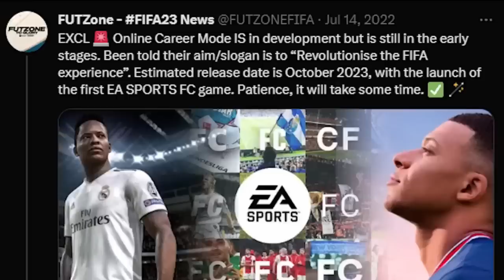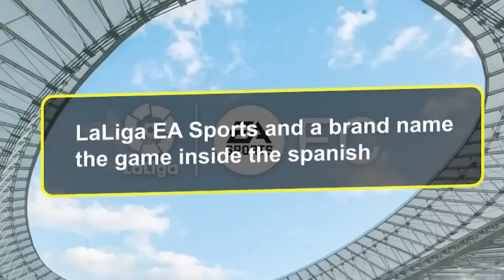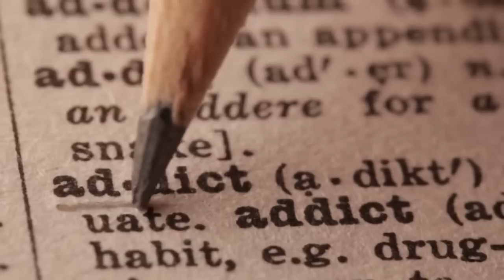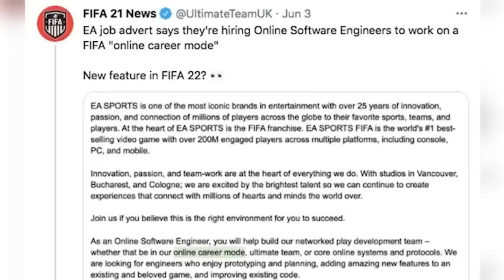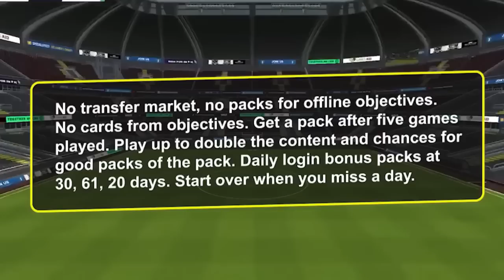FIFA SERİSİ RESMEN BİTTİ! - İŞTE TARİHİ İMZA ve SIZAN YENİLİKLER!😳😳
FIFA SERİSİ ARTIK BİTTİ! - İŞTE TARİHİ İMZA ve YENİLİKLER!

EA Sports ve FIFA artık anlaşmalarını bitirdiler. Peki iki tarafın planladığı şey ne? Yenilikler neler? Bu videoda bunları konuştuk.

ETİKERLER:
FIFA 24 ÇIKACAK MI
FİFA 24 NASIL OLACAK
FIFA 24 KARİYER MODU
FIFA 24 YENİLİKLER
EA SPORTS FC NASIL OLACAK
EA SPORTS FC NE ZAMAN ÇIKACAK
FIFA 24 TÜRKÇE
EA SPORTS FC TÜRKÇE